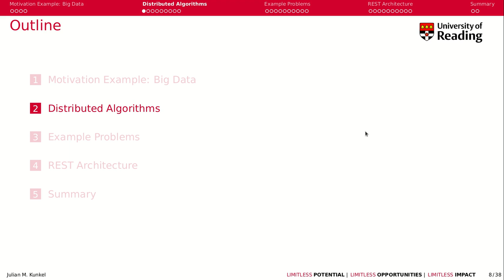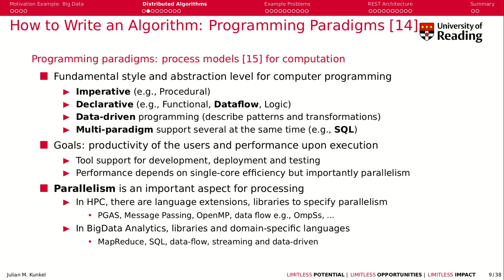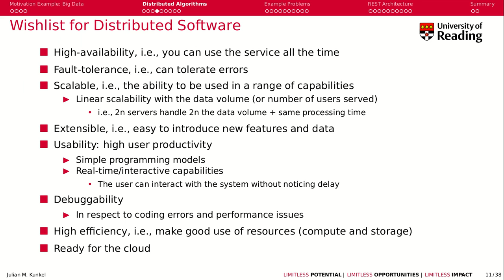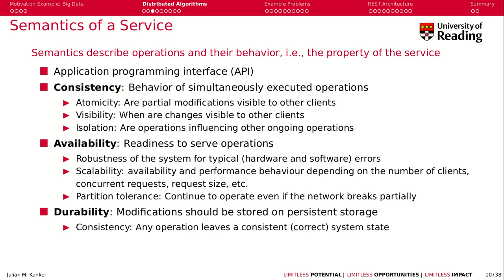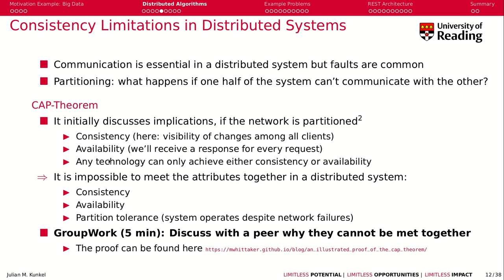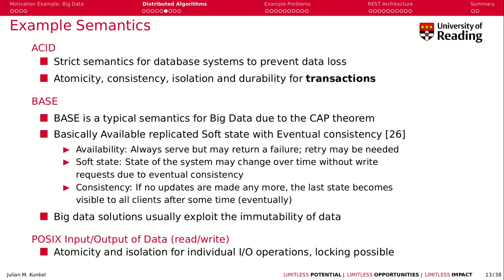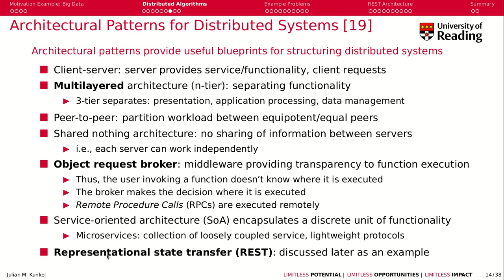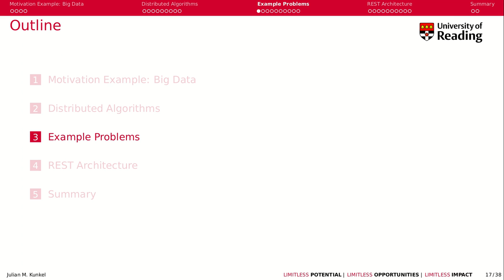Week 2-3: Distributed Algorithms